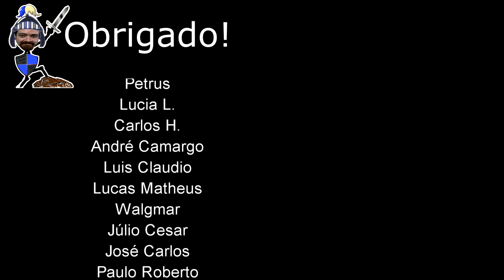Boss Gyoubu Oniwa e novo modo Reflexão de Força 04 - Sekiro Shadows Die Twice GOTY Edition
Boss Gyoubu Oniwa e novo modo Reflexão de Força

✅ Endereço
Caixa Postal 5687
Brazlândia DF